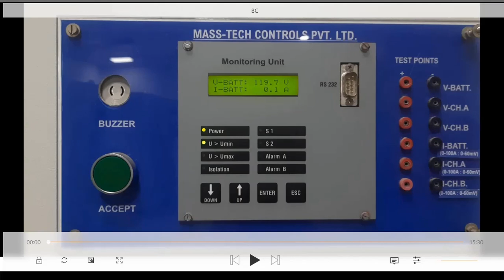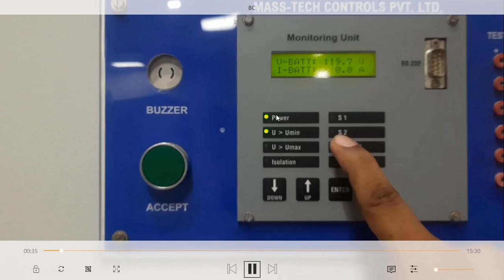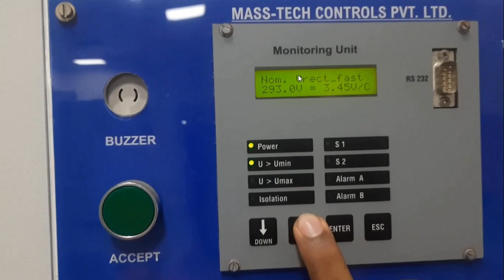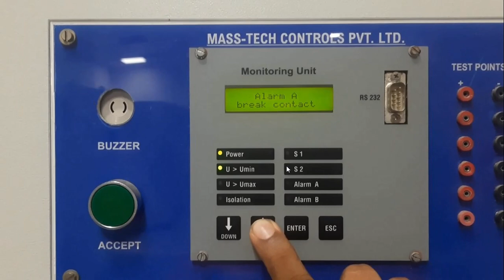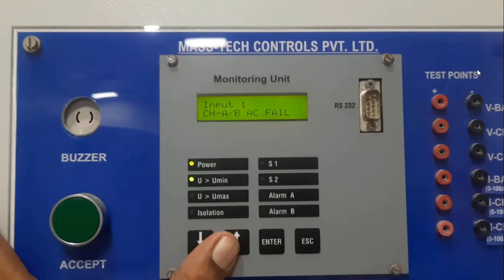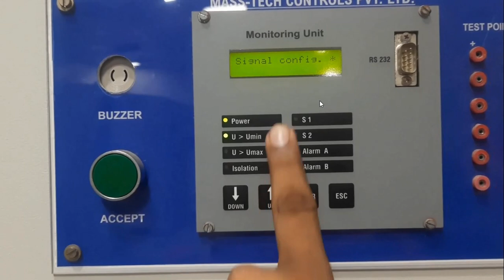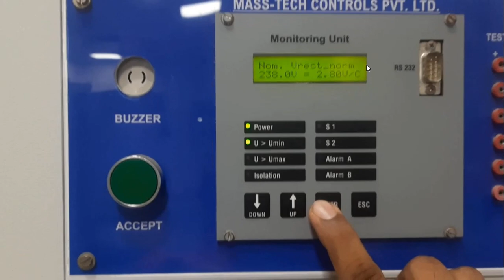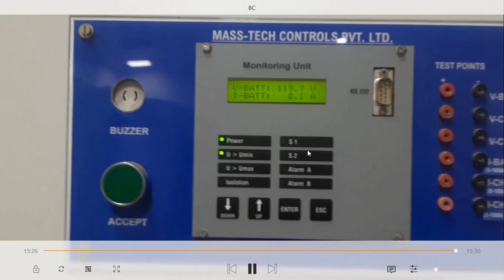Mass-Tech Controls Make SMPS Based Charger | Metering, Events, Alarms, Control & Protection Settings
Mass-Tech Controls Make SMPS Based Charger || Metering, Events, Alarms, Control & Protection Settings || Boost Charging Control Settings